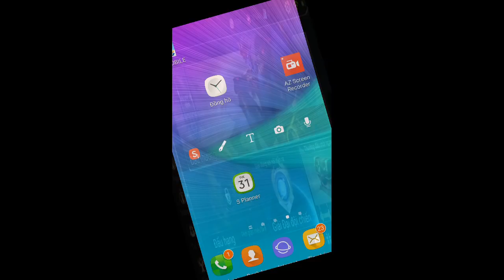Liên Quân Mobile _ Tướng Mới Ảo Tung Chảo Sắp Ra Mắt The Flash | Vị Tướng Ảo Diệu Thay Thế Murad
+ 400k sub thẳng tiến nào
+ link donate ủng hộ mua sữa cho minh anh + mi a
+ ai cần gì thì nhắn tin vào đây nhé vì fb của mình ko rep được